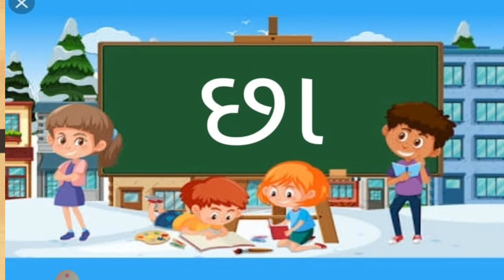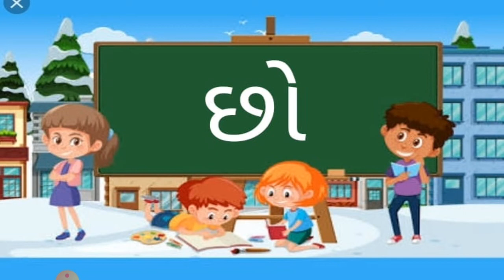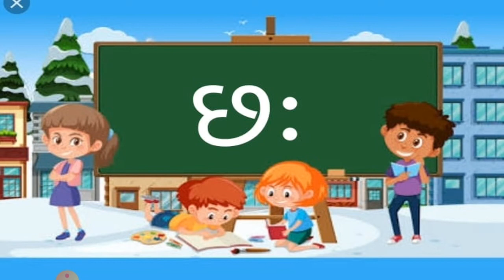Gujarati Medium - STD - 1 - GUJARATI